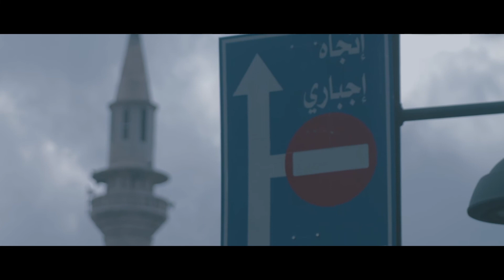Wast Al-Balad ( Old City Center ) Amman | MyVlog